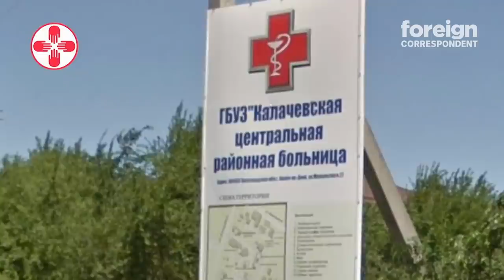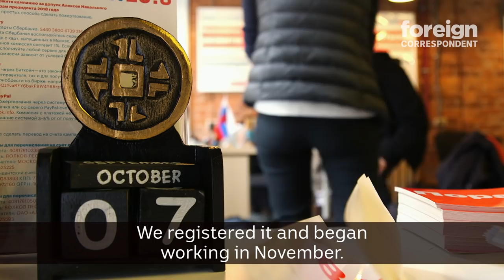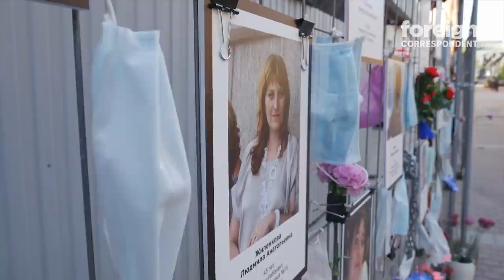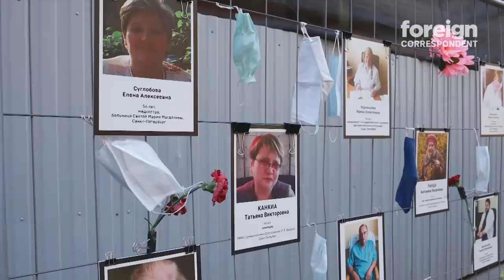How a Young Doctor became an Unlikely Enemy of Russia's Most Powerful Man | Foreign Correspondent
“They can kill me but they have no chance to shut me down.’ Dr Anastasia Vasilyeva

Dr Anastasia Vasilyeva is an unlikely threat to Russia’s most powerful man.

A single mother in her 30s, Dr Vasilyeva is an eye doctor who’s set up a doctors’ union.

But Dr Vasilyeva has been getting under the Kremlin’s skin, provoking vicious attacks by President Putin’s supporters.

“You are lying all the time. You are a group of liars…Do you even understand anything in virology?”, rants a state TV presenter. ‘You are an alliance of crooks, scoundrels, villains and bastards.’

“I’m only telling the truth…and all my sentences, all my words, I can prove with the facts”, says the doctor.

Dr Vasilyeva’s union - the Alliance of Doctors – is raising money to buy and deliver protective equipment to hospitals around the country.

Her message of a health system under pressure is at odds with the Kremlin’s line that everything is under control.

Just two months ago, President Putin dismissed concerns about an epidemic, calling it ‘fake news’.

The pandemic wasn’t part of President Putin’s plans this year. He’d called a referendum which he hoped would install him as president until 2036.

But as the number of Russians infected by the virus sharply rises, Putin has had to cancel the vote. He’s struggling to keep control of the narrative. And the doctor.

Reported by former Russia correspondent Eric Campbell, Foreign Correspondent has gained rare access to film with Dr Vasilyeva and her team, as they travel around Moscow and beyond to deliver PPE to hospitals. We see her get arrested and imprisoned. And we see her slandered by State media.

Today Russia has the third highest number of COVID-19 cases in the world but in Moscow and other cities, the lockdown is starting to loosen.

Dr Vasilyeva warns the danger is far from over, with the virus taking off in the regions. She and her team continue to make deliveries, despite the abuse and the threats.